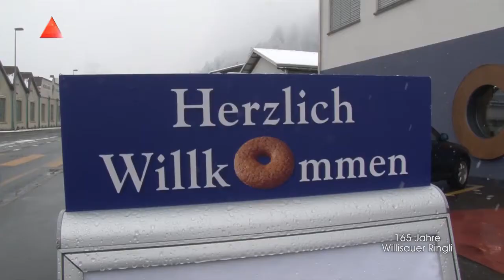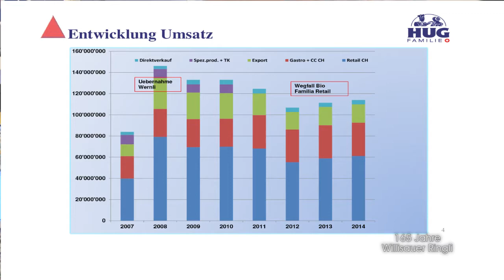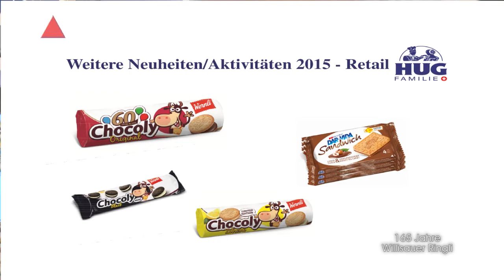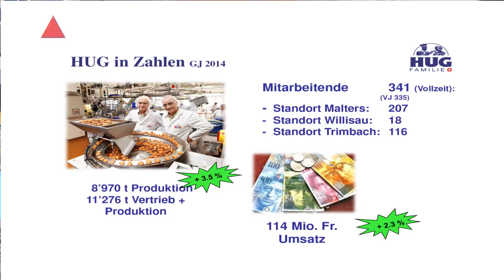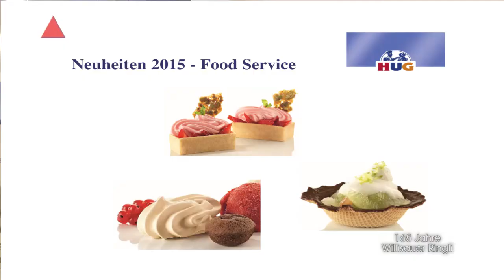Willisau 15 01 20 Hug Geburtstag Jubiläum 165 Jahre Willisauer Ringli